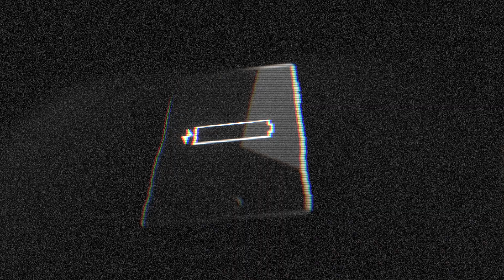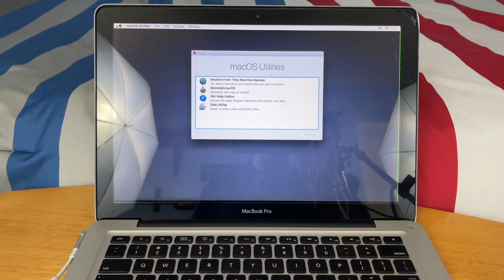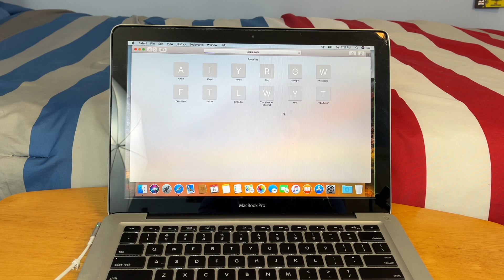The Free 2011 MacBook Pro! Can I fix it? Is it Still Usable?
In this video, I'll be telling you about this 2011 Apple MacBook Pro that I got for free from a friend.